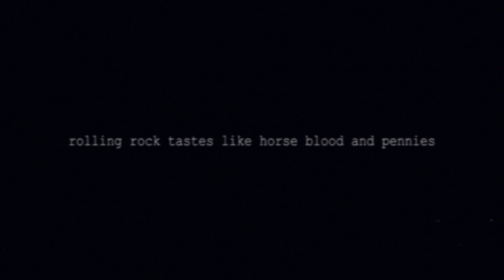UR GIRLS LIVE AT KATTS (2/6) "Rolling Rock Taste's Like Horse Blood and Pennies"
Another public service announcement by UR GIRLS.  Recorded live at KATTS 10-01-22.